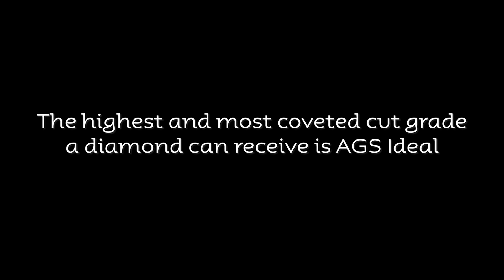A word from American Gem Society Laboratories | The Floeting® Diamond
Our revolutionary diamond cut saw American Gem Society Laboratories create a new grading standard, specific to the cut. The Floeting® Diamond has achieved the highest and most coveted cut grade a diamond can receive: Triple Zero Ideal, now GIA's Excellent Symmetry.

Formerly Executive Director from American Gem Society Laboratories and now Director of Diamond Cut Research from GIA, Jason Quick, gives an explanation of what it takes to achieve such a high cut grading standard, and their highest cut grade possible.